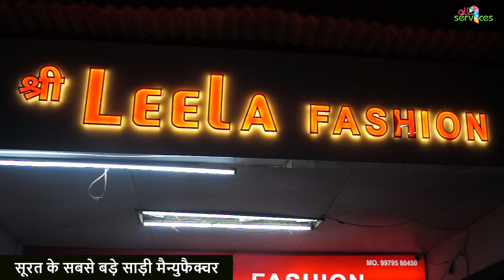सूरत के सबसे बड़े साड़ी मैन्युफैक्चर ||Fancy & Bridal Sarees 105 से शुरू||सीधा माल फैक्ट्री से खरीदे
Beautiful Bridal Sarees Collection 2022 | Wedding Sarees Collection | Latest Silk Sarees and Blouse
Company Name - Shri Leela Fashion
Exclusive Fancy Sarees ||
Fancy & Bridal Sarees 105 से शुरू||सीधा माल फैक्ट्री से खरीदे

Address- I-1300, Ground Floor, Surat Textile Market, Ring Road, Surat